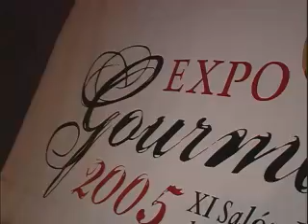Más de lo Mismo - La Nota Urbana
Segmento de programa piloto perdido que hicimos para la televisión el 2005.

Con Jorge Cortés como el notero cool cubriendo la Expo Gourmand. Con las voces de Sebastián Páez y Rodrigo Vega. Cameo de Cristóbal Olivares y Marcelo Fuentes.